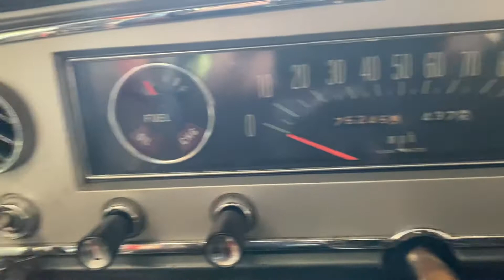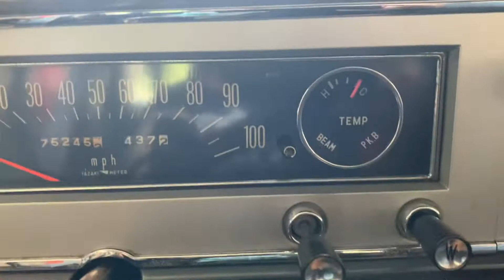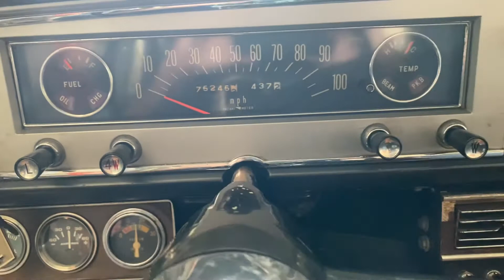1966 Corona cold start